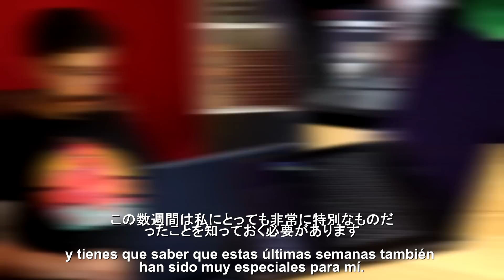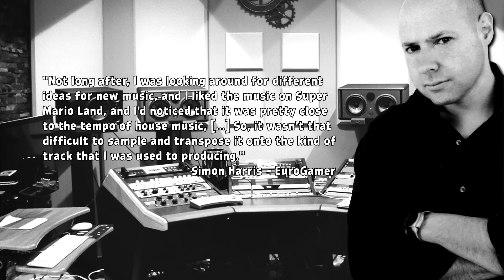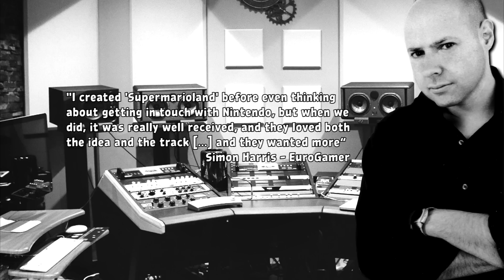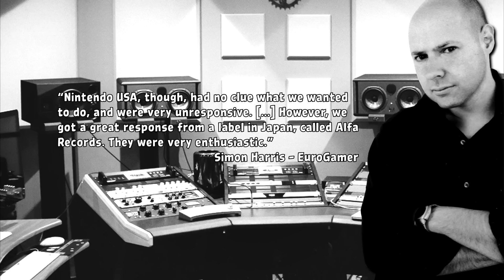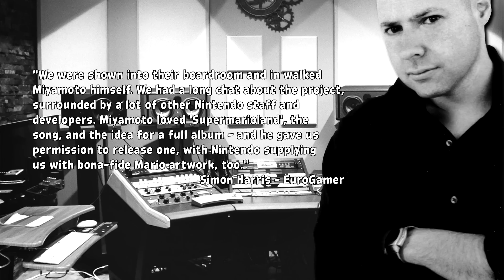Cómo Super Mario llegó a los GRANDES ÉXITOS MUSICALES en los 90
Si os interesa el Stealth GS77 de MSI pegadle un vistazo siguiendo el enlace:

Los años 90 definitivamente eran UNA COSA, y de todas las colaboraciones extrañas que salieron durante la década, una de las más peculiares es la de Ambassadors of Funk rapeando al ritmo del tema principal de Super Mario Land.